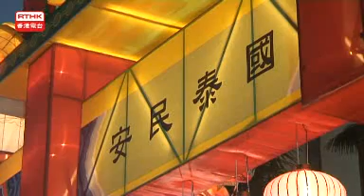[新聞](2010-02-19)康文署下周五舉行綵燈會慶元宵